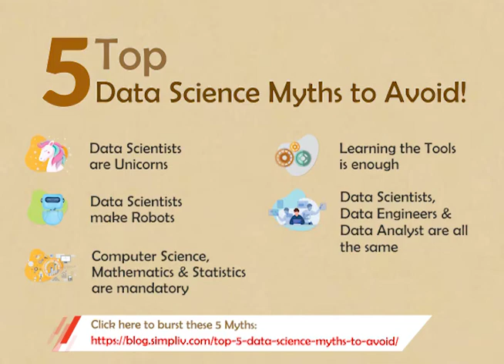Top 5 Data Science Myths to Avoid!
The widespread adaptation of Data science has given rise to the room for some myths that are needed to be busted. Upskill with this Data Science Course Bundle

This video will tell you some of the ground-breaking realities about Data Science and Data Scientists and will bust the myths too.